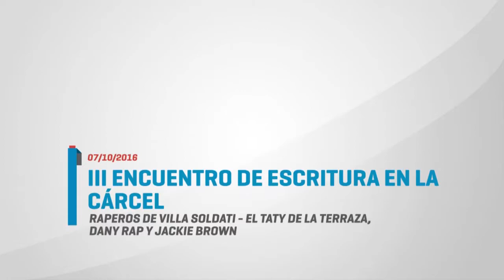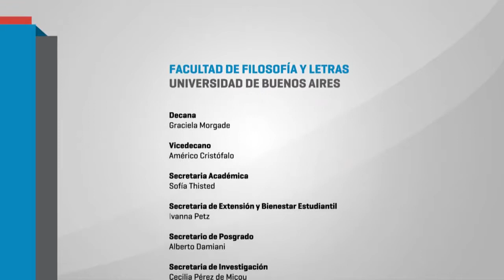Raperos de Villa Soldati:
Raperos de Villa Soldati: El Taty de la Terraza, Dany Rap y Yacky Brown.